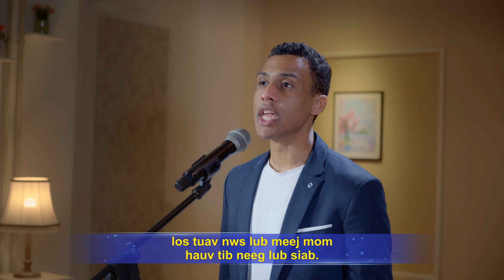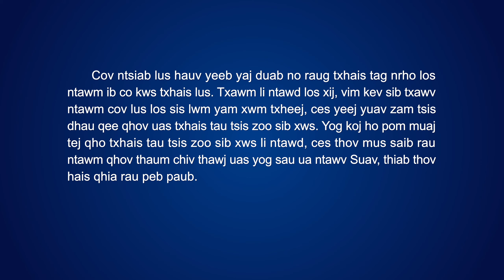Nkauj Ntseeg | "Tag Nrho Cov Uas Siv Phau Vajluskub los Teem Txim Rau Vajtswv Ces Yog Cov Falixai"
Cov Falixai siv Mauxe txoj kev cai los teem txim rau Yexus
tsis nrhiav kev sib raug zoo nrog Nws.
Hauv txoj kev coj nruj, ces lawv ua raws txoj kev cai yam nruj tshaj plaws li,
ces muab Yexus uas tsis muaj kev txhaum ntsia rau saum tus ntoo khaub lig,
nog txim rau Nws hais tias tsis yog tus Mexiyas,
tsis ua raws li cov kev cai hauv phau Vajluskub Qub.
Lawv tus moj yam tseeb yog dab tsi?
Lawv nrhiav kev kom tsis txhob haum nrog qhov tseeb.
Lawv mas mob siab heev rau cov lus hauv Vajluskub xwb,
tsis quav ntsej txog Vajtswv txoj kev xa los sis tes hauj lwm li.
Lawv tsis nrhiav qhov tseeb, tab sis tsuas tuav rawv tej lus kom khov xwb.
Lawv tsis yog cov neeg ntseeg Vajtswv, tab sis tsuas yog cov neeg ntseeg Vajluskub xwb.

Yuav kom tiv thaiv tau qhov zoo rau phau Vajluskub, txhawb nws lub meej mom thiab lub suab npe,
ces lawv muab Yexus ntsia kiag rau saum tus ntoo khauv lig,
los tiv thaiv cov lus hauv Vajluskub,
los tuav nws lub meej mom hauv tib neeg lub siab.
Lawv lub neej pem suab thiab kev theej txhoj ces muab tso pov tseg tag nrho,
lawv nog lub txim tuag rau Yexus, tus uas tsis ua raws li tej Zaj Lus hauv Vajluskub.
Lawv tsis yog qhev rau txhua lo lus hauv Vajluskub thiab los?
Lawv yog cov dev zov phau Vajluskub.

los ntawm Raws Tus Me Nyuam Yaj Qab thiab Hu Cov Nkauj Tshiab